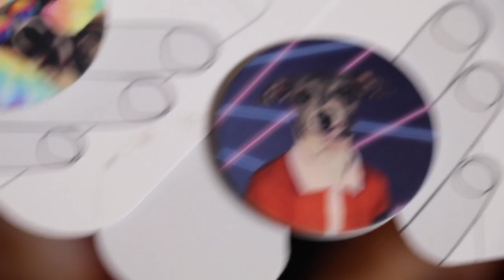Thoughts From A Couch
If you've made it this far down into the description, wow what are you doing here my goodness how far you've traveled but welcome, and I'd also like to give a huge huge thanks to Popsockets for letting me do a second round of these.  A little more about the pop sockets themselves, you can totally customize the color of the plastic that sticks to your phone which is incredibly cool and you can match to whatever your beautiful imaginative little aesthetic is.  A common question I get asked about them is how long they last, as you saw in the video mine had been on for 4 months, they do get a little wear and tear but my very first pop socket lasted about a year before it needed replacing which for $15 and HEAVY ASS NOT FUCKIN AROUND USE cost me $0.041 cents a day I mean hell yeah fuck me up literally no one asked for that math but i just downloaded a cool calculator app and things aren't going to calculate themselves.  I have never had an issue with them coming off of my case, if you are looking to adhere them to something make sure it's a completely flat surface though otherwise things might get weird but that's just common sense (I hope) and I cannot express to you how easy it makes things like snap chatting and fucking people up in hearthstone with one hand.  Like I can never go back easy.  For those of you who know who Rome is and who Rome's tiny human is, Rome's tiny human tries to knock Rome's phone out of her hand and her pop socket says NAHNAHANAAHHHHH, I don't  think sooooooo.  So I mean if you have a tiny human they're also invaluable for protecting your intelligent cellular telephone from smashing to the ground into a thousand unusable but still somehow expensive pieces.  Also just to give you an idea of the type of people who run the company Popsockets are (lol maybe I'm not supposed to tell this story but I'm going to anyway OOOOO IM GON GET IN TROUBBLBLEEE jk i think it's alright if not shhh i'll take it down)... I got an email after the first round from a girl (we shall call her Lori I'll just respect her privacy) who was paralyzed from the chest down and was finding it incredibly difficult to hold and use her phone...until she got a pop socket and it helped her immensely.  Then everybody else that she hung out with that was also paralyzed was like wohaahhh dude what is that and wanted some... and the creator of pop sockets himself was so touched by his product helping people that he made sure to send some their way.  I mean.  My heart. So it really is a great product, great people run this company, and I hope a little Kermit and Marbles can brighten your life as well.  And if you made it THIS far in the description well we might as well be dating because you are now my boyfriend/girlfriend/gender neutral and yes I love you back.

JennaKermarbles